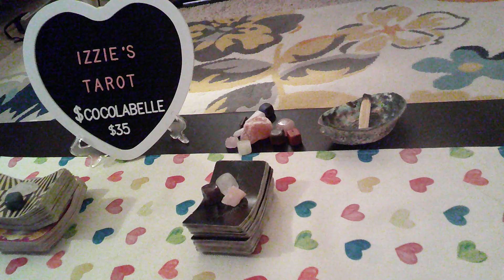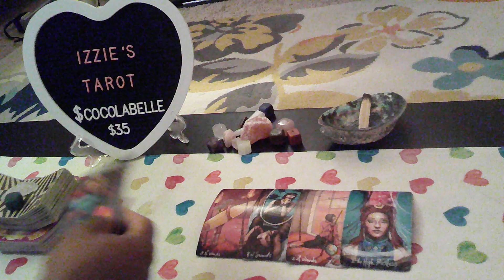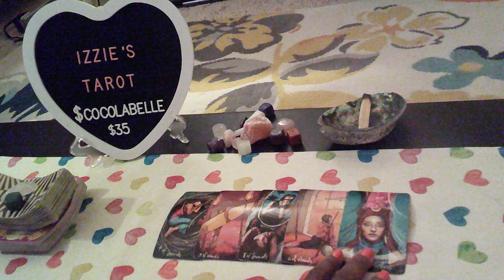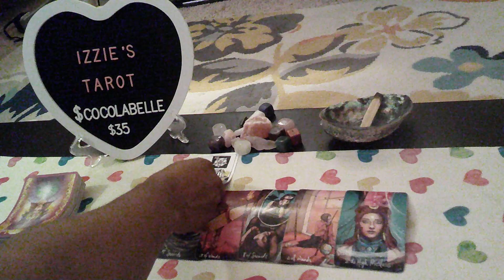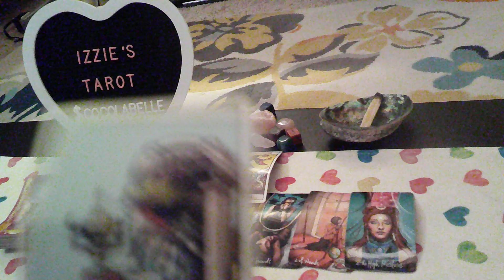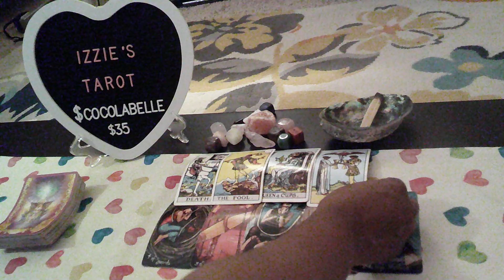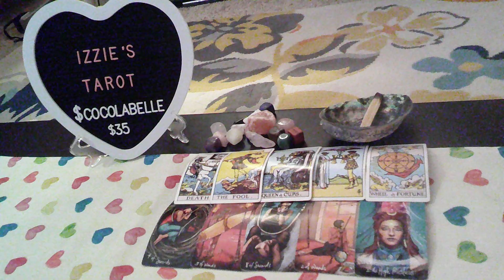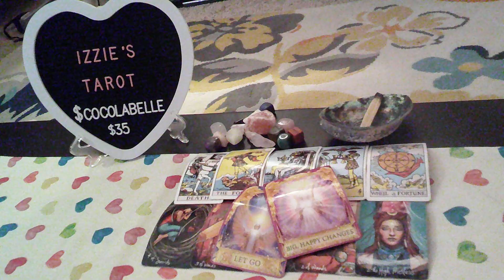AquariusLP-9.18-9.24 -SECRET Love Affair! KARMIC Connection!-NOT Going TO Be w/YOU-Excuses & Lies!